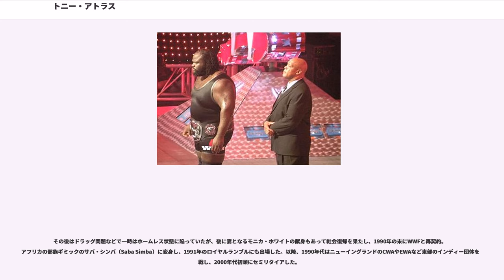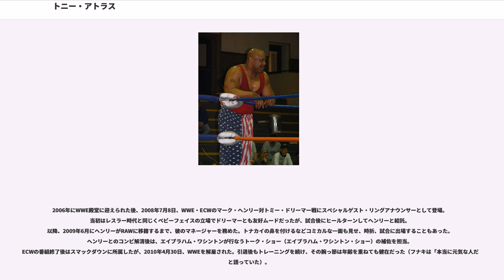トニー・アトラス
トニー・アトラス（Tony "Mr. USA" Atlas、本名：Anthony White、1954年4月23日 - ）は、アメリカ合衆国のプロレスラー。バージニア州ロアノーク出身のアフリカ系アメリカ人。

ボディビルのコンテストで3回に渡ってミスター・USAに輝き、レスラー時代はその驚異的なパワーとバネを活かした空中殺法でベビーフェイスとしての人気を獲得。一時は黒人初のNWA世界ヘビー級王者の呼び声も高かった。

引退後の2008年7月から2010年4月にかけては、全盛期の1980年代における主戦場でもあったWWEにてマーク・ヘンリーのマネージャーなどを務めた。

1974年、地元のバージニアおよびノース&サウスカロライナをサーキット・エリアとする、ジム・クロケット・ジュニア主宰のミッドアトランティック・チャンピオンシップ・レスリングにてデビュー。ワフー・マクダニエルやルーファス・ジョーンズのパートナーに起用され、ハリウッド・ブロンズ、ミネソタ・レッキング・クルー、グレッグ・バレンタイン、バロン・フォン・ラシク、ミシェル・デュボアなどのヒール勢と対戦してキャリアを積み、1978年9月17日にケン・パテラからNWAミッドアトランティック・ヘビー級王座を奪取して頭角を表す。

その後はジム・バーネット主宰のジョージア・チャンピオンシップ・レスリングにて、アブドーラ・ザ・ブッチャーとの抗争やトミー・リッチとのタッグで活躍。1980年10月24日にはデニス・コンドリーからNWAジョージア・ヘビー級王座を奪取し、ハーリー・レイスのNWA世界ヘビー級王座にも再三挑戦するなど、黒人レスラーのホープとして期待を寄せられた。ジョージアではベビーフェイスのポジションにいたスタン・ハンセンともタッグを組み、リック・フレアー&オレイ・アンダーソン、マスクド・スーパースター&ブラックジャック・ランザなどのチームと対戦したことがある。

並行してニューヨークのWWFにも進出、1980年から1981年にかけては、若手ヒール時代のハルク・ホーガンとも抗争を繰り広げた。1982年3月、WWFとの提携ルートで新日本プロレス『MSGシリーズ』の第5回大会に初来日。前年の第4回大会にも参加が決定していながら直前に中止になった経緯があり、待望の来日としてファンや関係者の注目を集めた。リーグ戦の戦績は振るわなかったものの、3月12日の後楽園ホール大会では、賞金1000ドルを賭けたベンチプレス・コンテスト（アトラス、マスクド・スーパースター、ドン・ムラコ、荒川真、ミスター高橋が参加）で220kgを挙げ優勝するなど数々の話題を残す。また、プロレス雑誌においてミミ萩原との対談などの企画も行われた。

1983年にはWWFでロッキー・ジョンソンをパートナーに、黒人タッグチームのソウル・パトロール（The Soul Patrol）を結成、同年11月15日にワイルド・サモアンズからWWFタッグ王座を奪取した。翌1984年、WWFがビンス・マクマホン・ジュニアの新体制下で全米侵攻を開始すると、同王座を巡りディック・マードック&アドリアン・アドニスのノース・サウス・コネクションと各地で対戦。シングルでは、同じく筋肉美を誇るジェシー・ベンチュラやポール・オーンドーフと抗争を展開した。

一時AWAにも転出したが、WWFには1986年秋まで在籍。離脱後はテキサス州ダラスのWCWA（WCCW）にスーパーマンをイメージしたキャラクターで登場。1986年12月1日にはクラッシャー・ユーコフを破りTV王座を獲得、同タイトルの最後のチャンピオンとなっている。1987年からはカルロス・コロンの主宰するプエルトリコのWWCにも参戦、1988年7月17日のブルーザー・ブロディ刺殺事件の際は、同じ控え室に居合わせた。

その後はドラッグ問題などで一時はホームレス状態に陥っていたが、後に妻となるモニカ・ホワイトの献身もあって社会復帰を果たし、1990年の末にWWFと再契約。アフリカの部族ギミックのサバ・シンバ（Saba Simba）に変身し、1991年のロイヤルランブルにも出場した。以降、1990年代は...